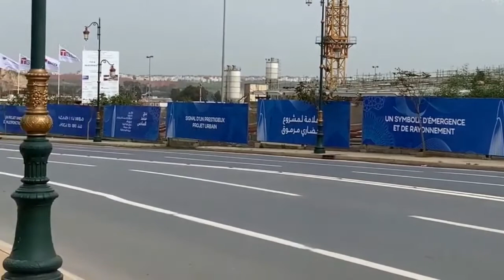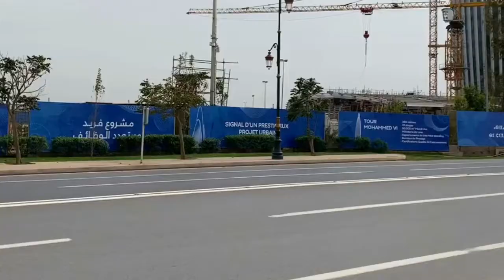تركيب الواجهة الزجاجية لبرج محمد السادس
Montage de la façade vitrée de la tour Mohammed 6 à Salé Maroc